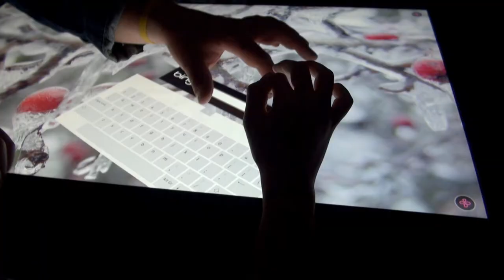Siófok Torony film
Film: Czibolya Kálmán
2013